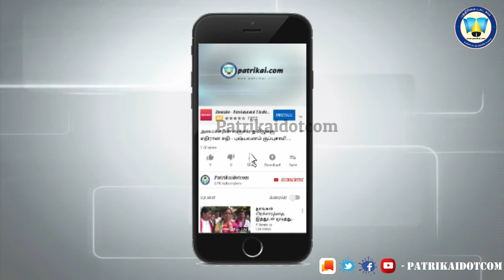வ.உசி க்கு மகாத்மா காந்தி கடன் பட்டுள்ளாரா ? | Venkateshan | MadrasDay | Gandhi | V.O.C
வ.உசி க்கு மகாத்மா காந்தி கடன் பட்டுள்ளாரா ?

Patrikai.com is a world wide online news portal which provides news updates and interviews in all aspects.